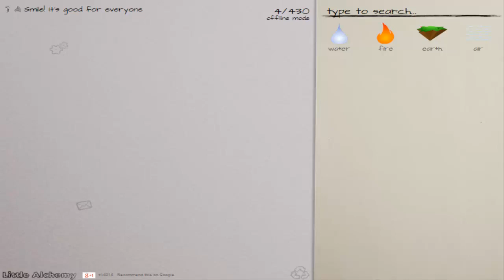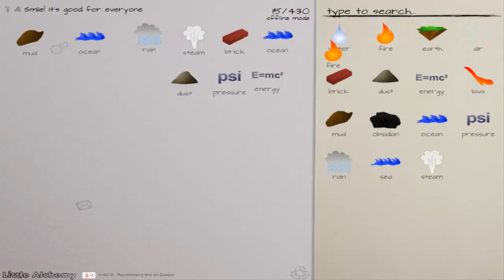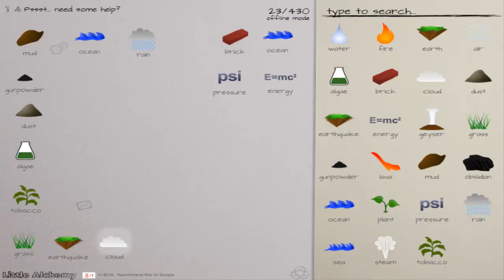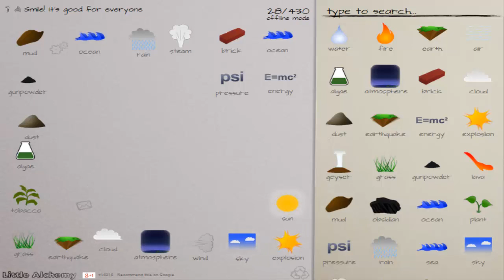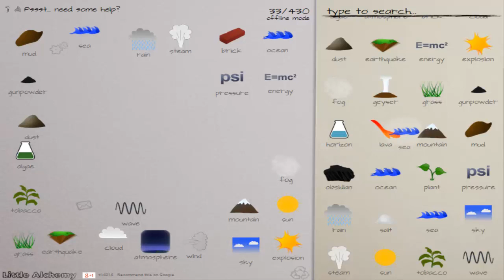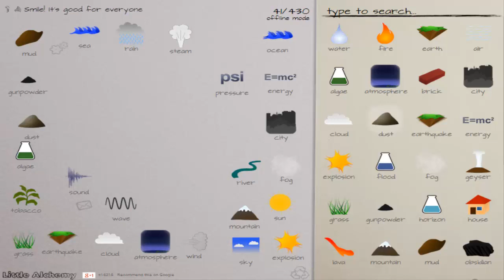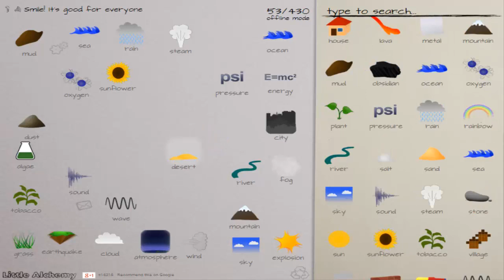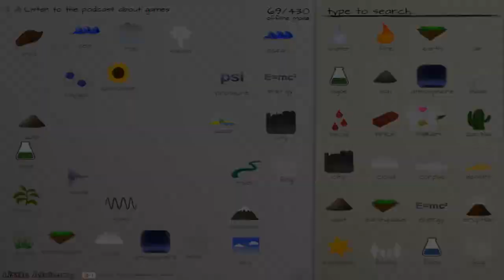Let's One-Off: Little Alchemy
Let's do something different today! Instead of a regularly scheduled project update, let's relax and play a mini-game of sorts. Today I will be playing a game called Little Alchemy, a neat little gem where you can combine elements together and create a bunch of different things. The basic goal of the game? See how many things you can create. There are over 400 things you can fashion together and all the fun is in the experimentation!

Because this is a "one-off," I will not be playing more of this game unless it is HEAVILY requested, but what you see in this video is pretty much what you get so unless you want to mindlessly watch me make 400+ combinations for 2-3 hours, I don't see the need for making a project on this game. =P